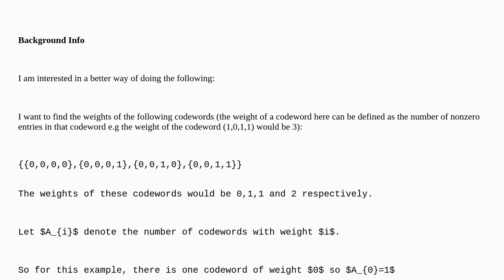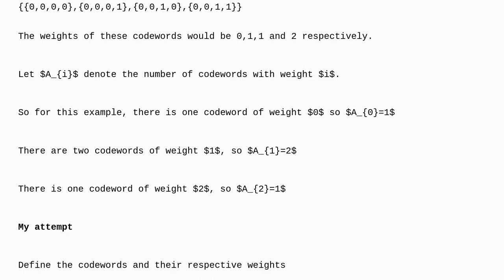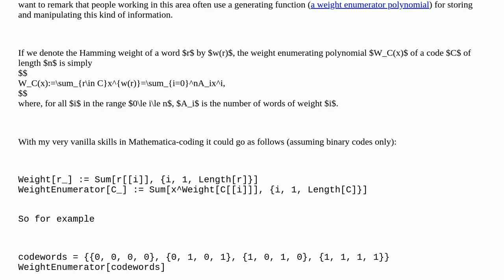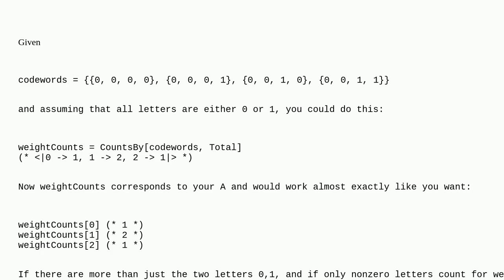Mathematica: Is there a better way to calculate the number of codewords of weight $i$ in a list o...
Is there a better way to calculate the number of codewords of weight $i$ in a list of codewords?

A special thanks goes out to the community

  linear-algebra counting list-manipulation